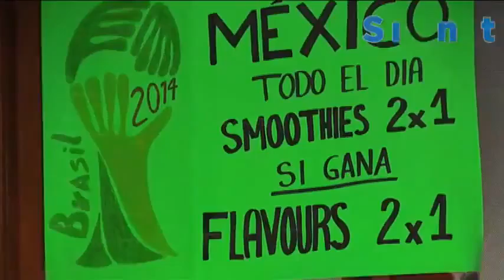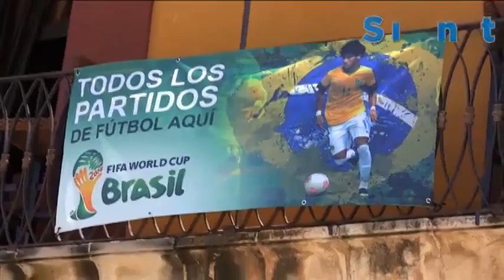Oaxaqueños dejan actividades por ver partido de la Selección Nacional